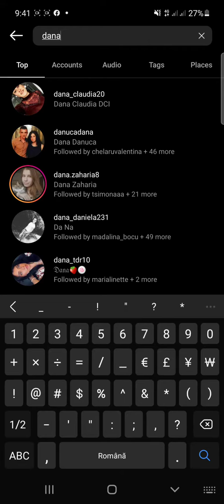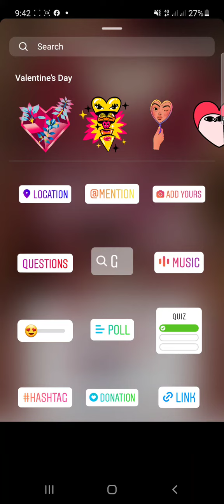"Buźon de San Valentín" add yours Instagram Viral Sticker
Hi my friends! This video is showing you "Buźon de San Valentín" add yours Instagram Viral Sticker!
   Make sure to follow all The steps in The video otherwise Will not work.